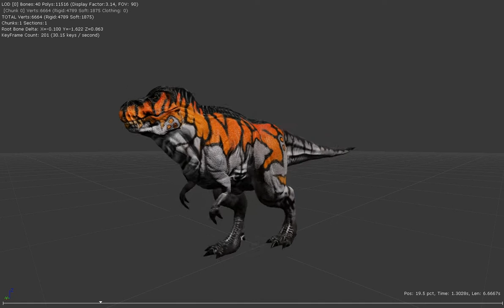Rex_WalkCycle#03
C003711A